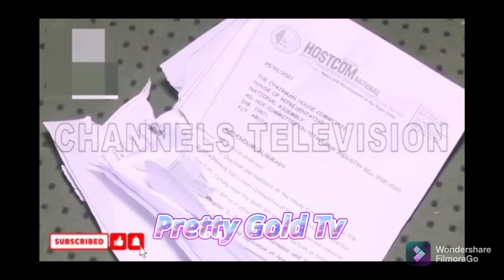Breaking news the new development in Nigeria🇳🇬 ghana🇬🇭😱😱😱